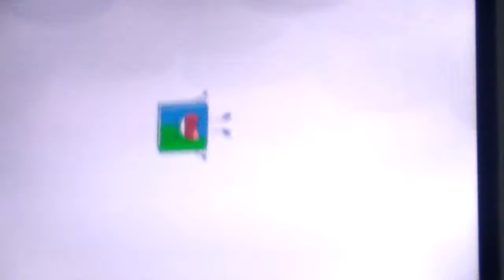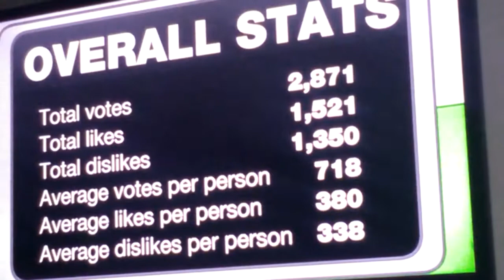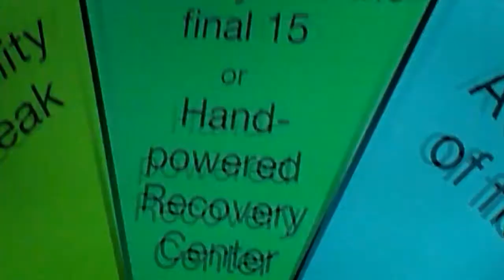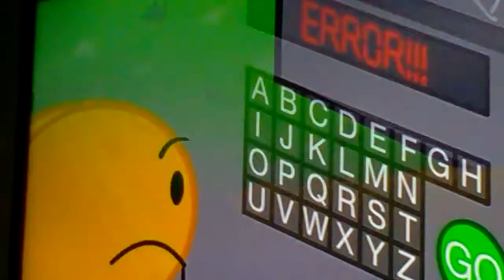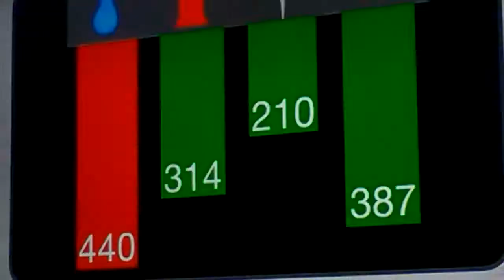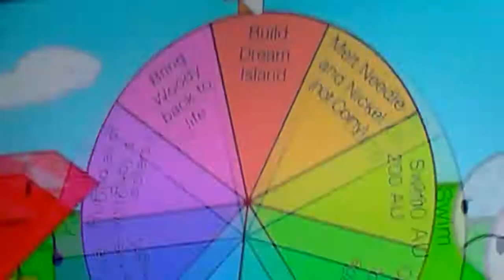BFDIA 4 Zeeky Boogy Doog